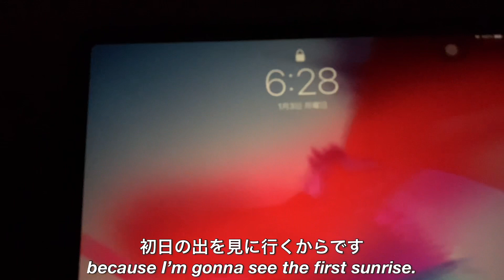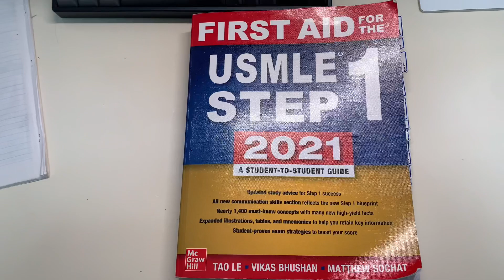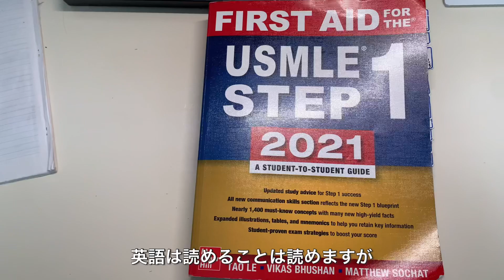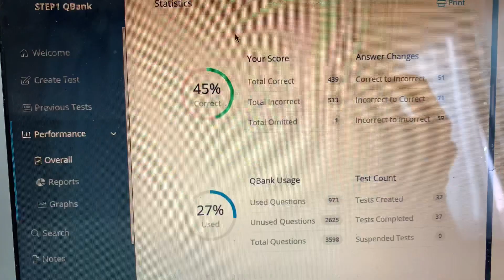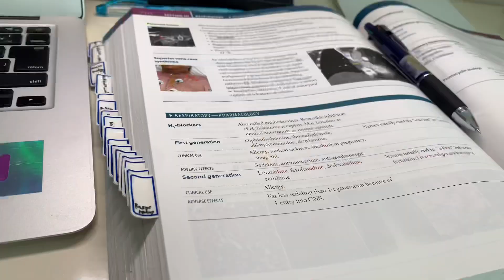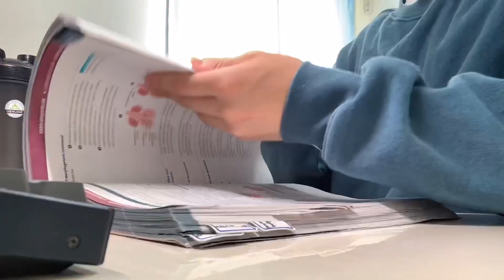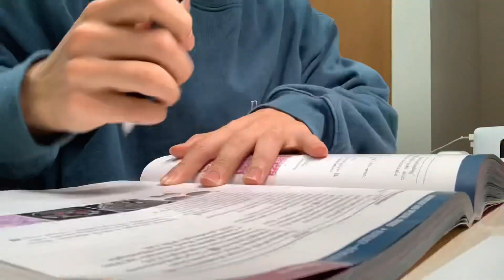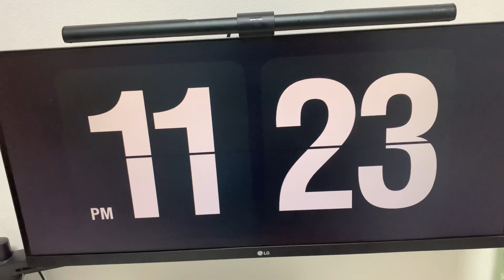アメリカ医師国家試験の勉強を始めました | vlog | Productive Day